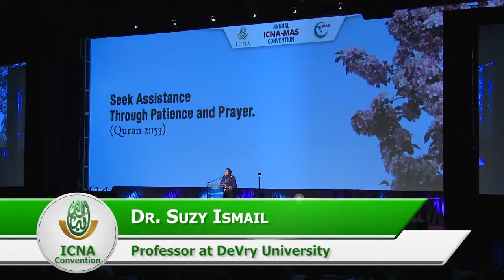How To Start A Communication With Youth !! Guide By Ustadha Suzy Ismail